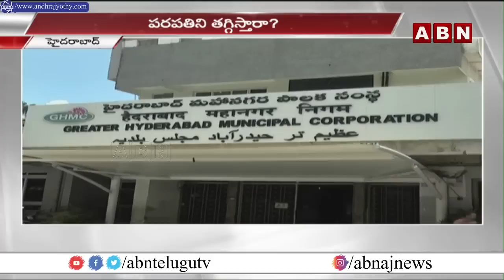గవర్నర్ బిల్లులు...తేల్చినా..తేల్చనట్లే! || Governor Tamilisai VS TS GOVT || ABN Telugu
సుప్రీం కోర్టులో కేసు దృష్ట్యా బిల్లులపై తేల్చేసిన గవర్నర్ తమిళిసై
2 రాష్ట్రపతికి.. పెండింగ్లోనే మరో 3 బిల్లులు
సుప్రీంలో విచారణకు ముందే బిల్లులకు ఓకే
పరపతిని తగ్గిస్తారా?
కామన్ రిక్రూట్మెంట్, అటవీ వర్సిటీ బిల్లులపై...
గవర్నర్ తమిళిసై అసహనం
అందుకే ఆ బిల్లులు రాష్ట్రపతి ఆమోదానికి..!